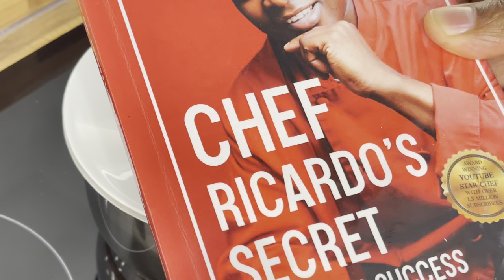Stop take sleeping pill at night! Ripe banana peel tea with cinnamon !!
chefricardocooking celebrity tea recipe Bananas are a good source of potassium, magnesium, vitamin B6, and other important nutrients. They're good for digestive and heart health. You can eat this tropical fruit raw, or add it to smoothies or baked goods